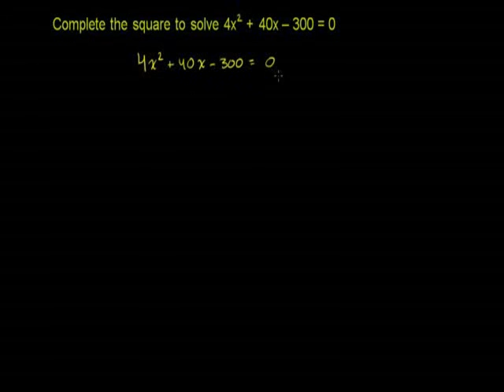Completing the Square to Solve Quadratic Equations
u16_l5_t1_we3 Completing the Square to Solve Quadratic Equations